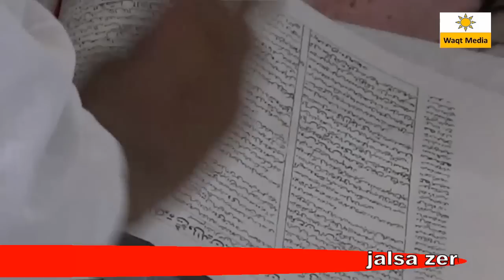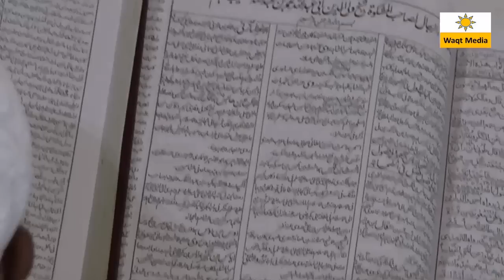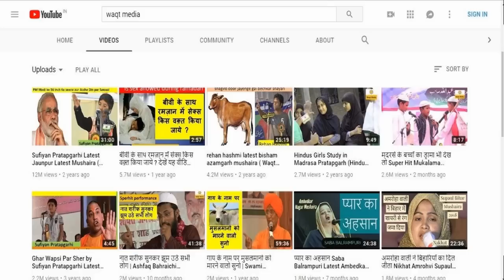मिश्कात शरीफ की आखिरी हदीस का दर्स jamia qasmia darul uloom zakariyya Moradabad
Jamia Qasmia Darul Uloom Zakariyya Transport Nagar Moradabad U.P India    Organized Khatam-e-Mishkat Shareef wa  Jalsa Dastarbandi  of    is  held  on  24 March  2018 covered by Waqt Media Team from  Transport Nagar Moradabad  U.P India
Zere Nizamat- Mufti Mohammad Rizwan qasmi
Jalsa Zere Sadarat- Maulana Salim Qasmi ( Founder  Jamia Qasmia Darul Uloom Zakariyya Transport Nagar Moradabad)
Madrasa Mnagaer- Maulana Mohammad Hasham Qasmi
Chief Guest- Mualna Khazr mohammad Kashmiri
 Special Guest  Shahar Imam Hakeem  Syed Masoom Ali Azad & many More
Speakers-
Mualna  Mufti Shakeel Ahmad Sitapuri
Maulana Salman Bijnori
Mualna Khazr mohammad Kashmiri